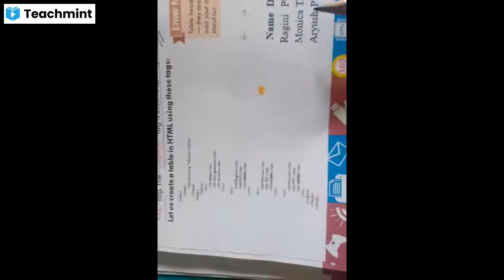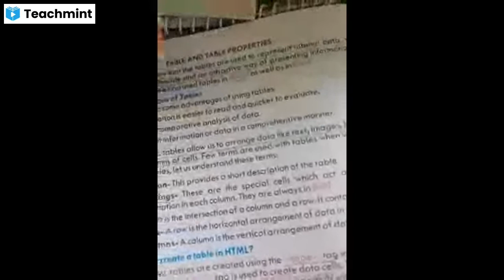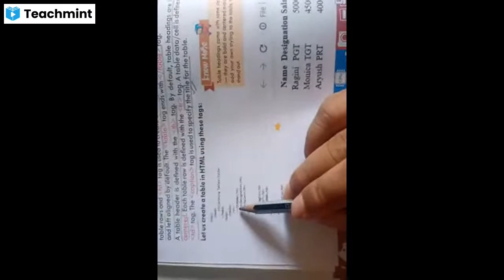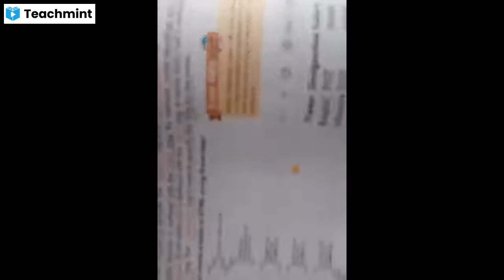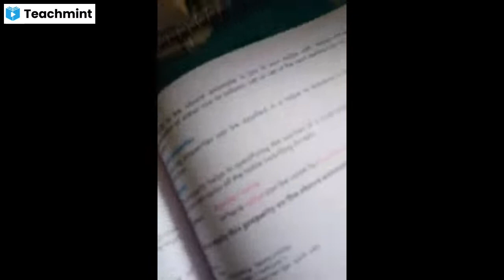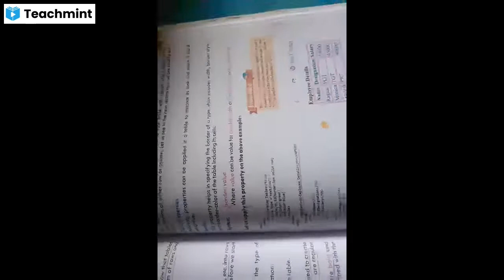HTML5 INSERTING TABLE AND TABLE PROPERTIES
HTML
INSERTING TABLE AND TABLE PROPERTIES